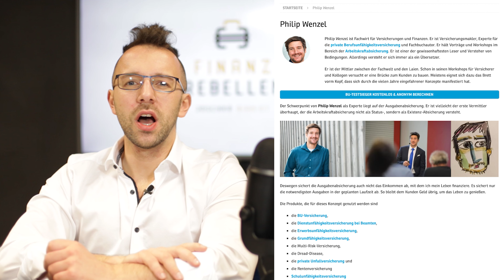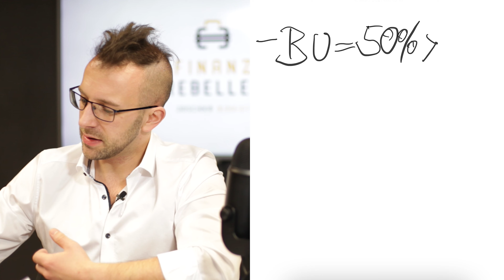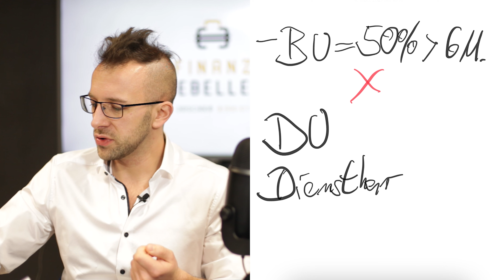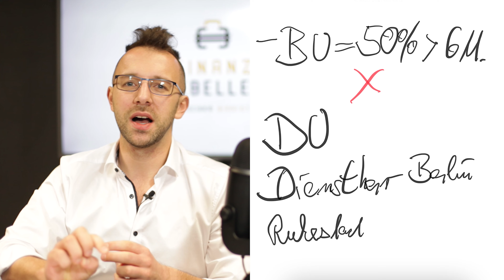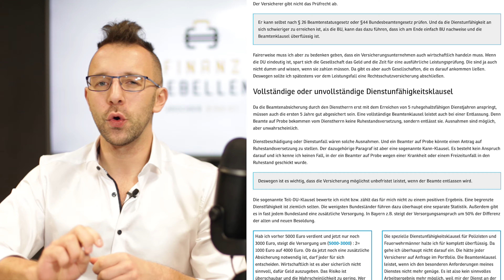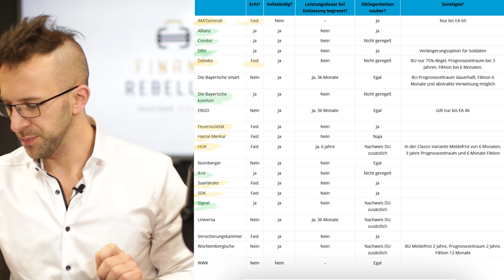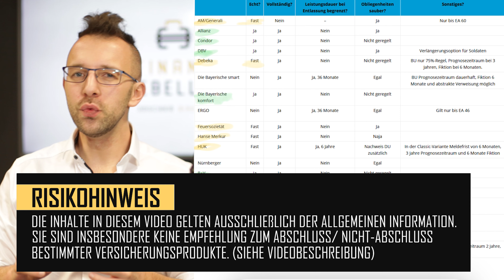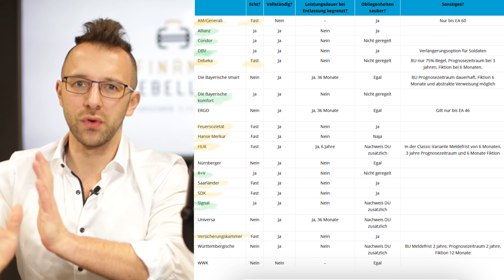Dienstunfähigkeitversicherung - Basics für Beamte & Vergleich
Braucht man als Beamter eine BU? Was ist mit Beamter auf Probe oder Beamte auf Widerruf?
Hier greift ein besonderer Fall. Die der Dienstunfähigkeitsversicherung. Was eine Dienstunfähigkeit ist, wie die DU funktioniert und was eine echte Dienstunfähigkeit ist, erfährst du im Video.

Falls du dich gern von mir persönlich beraten lassen möchtest (weltweit möglich), dann melde dich bitte über mein Kontaktformular zur kostenfreien Erstberatung an. Dort besprechen wir dann deine Situation

Risikohinweis:
Sie sind insbesondere keine Empfehlungen zum Abschluss bestimmter Versicherungsprodukte.

Es handelt sich nicht um eine Versicherungsberatung.
Insbesondere kann der Vortragende nicht einschätzen, inwiefern die im Video gemachten Empfehlungen Ihrem Gesundheitszustand, Ihren Vorerkrankungen und Ihrer familiären Situation entsprechen.

Wer auf Basis von Informationen aus diesem Video etwaige Versicherungsentscheidungen trifft, trifft diese ausschließlich auf eigene Verantwortung und eigene Gefahr. Das bedeutet, dass der Vortragende nicht für Schäden haftet, die Sie dadurch erleiden, dass Sie Versicherungsentscheidungen aufgrund von Informationen oder Kommentaren in diesem Video getroffen haben.

Als Online Finanzberater zeige ich meinen Kunden, welche Geldanlagen wirklich zu ihnen passen.

Mit über 200 zufriedenen Kunden betreue ich Kunden aus ganz Deutschland.
Ortsunabhängig und weltweit, informiere ich dich, wie du dein Geld für dich arbeiten lassen kannst.
Durch meine kostenfreie Erstberatung hast du die freie Wahl.

Risikohinweis:
Dies ist keine Versicherungsberatung und nicht als diese Gedacht.

Wenn du auf diesen Link klickst und dann etwas abschließt, erhalten wir (je nach Anbieter) eine Provision. Für dich entstehen dadurch keine Mehrkosten und du unterstützt damit diesen Kanal. Wir danken dir für deine Unterstützung und hoffen dir damit Mehrwert zu geben!